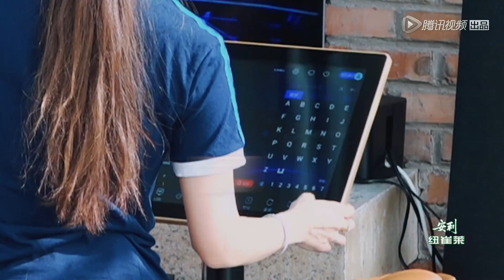《幸福三重奏第二季》【精彩片段】歌手郎朗已就位→惨被切歌，还被吉娜“驱赶”？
《幸福三重奏》第二季张国立邓婕夫妇、陈意涵许富翔夫妇、郎朗吉娜·爱丽丝夫妇将为观众呈现婚姻的幸福秘诀和二人世界相处的点点滴滴。
▶10月18日首播。每五更新一期。
▶嘉宾：张国立邓婕夫妇、陈意涵许富翔夫妇、郎朗吉娜·爱丽丝夫妇